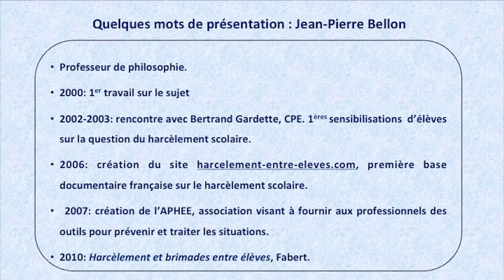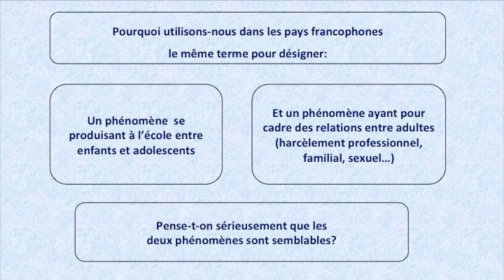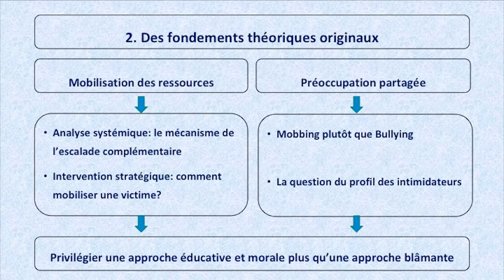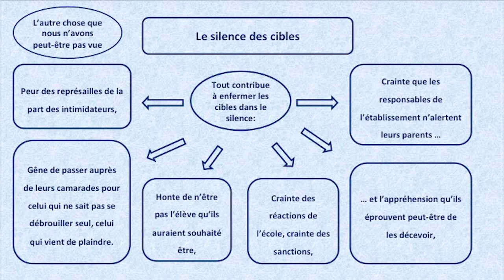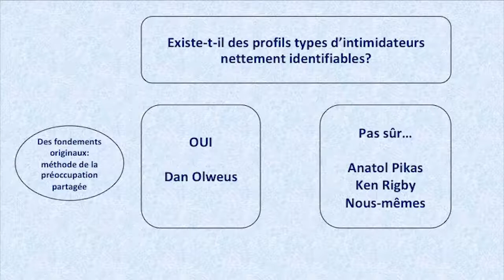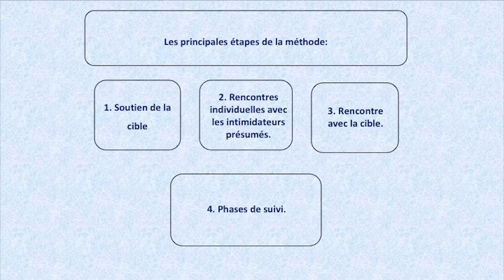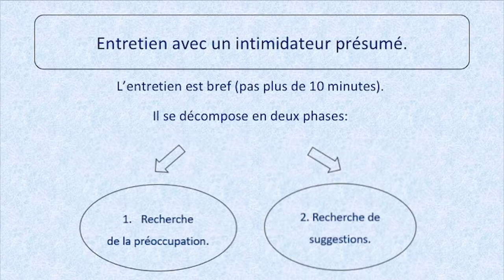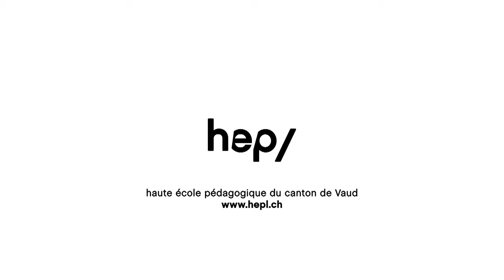Conférence de Marie Quartier et Jean Pierre Bellon à Lausanne le 11 octobre 2018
"Intervenir stratégiquement auprès de tous les acteurs du harcèlement scolaire"
Conférence de: Jean-Pierre Bellon, Professeur de philosophie, Clermont-Ferrand, France
Et Marie Quartier, Thérapeute diplômée et agréée par l’Institut Gregory Bateson, Lyon, France
Dans le cadre de la Journée cantonale de formation continue "(cyber)Harcèlement: prévenir et intervenir", le 11 octobre 2018 à la HEP Vaud.